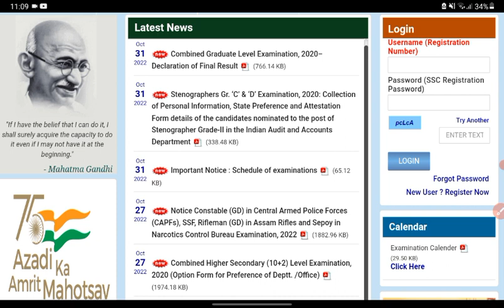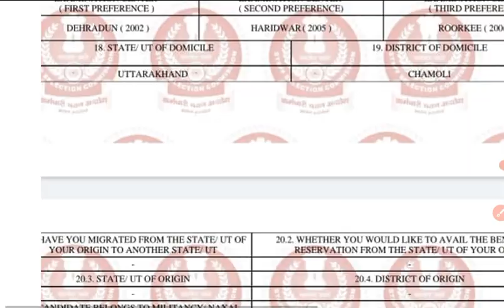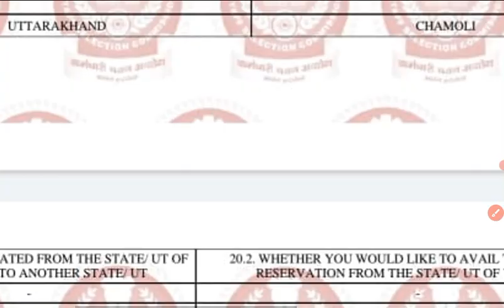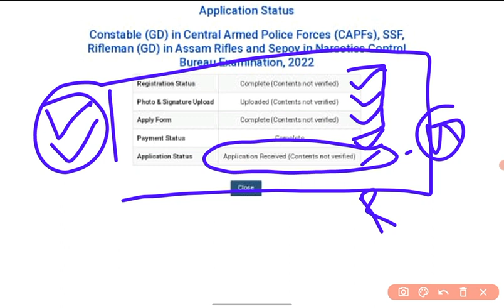SSC GD Constable Recruitment 2022 ! Application Status Not Veryfied क्यों आ रहा है! SSC GD 2022